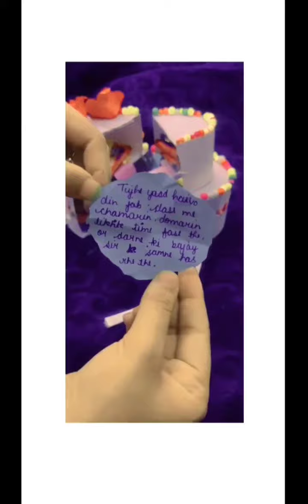Handmade paper cake box || The Aartsyy long Shipra Jain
How to make beautiful cake style box.
ONLINE BUSINESS